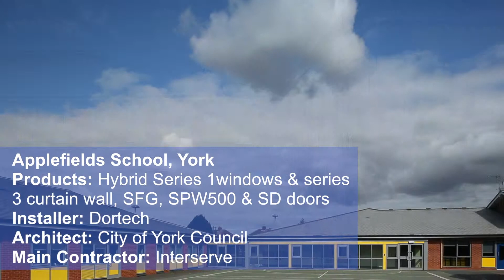Applefields School, York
Products: Hybrid Series 1&3 curtain wall, SFG, SPW500 & SD doors
Installer: Dortech
Architect: City of York Council
Main Contractor: Interserve